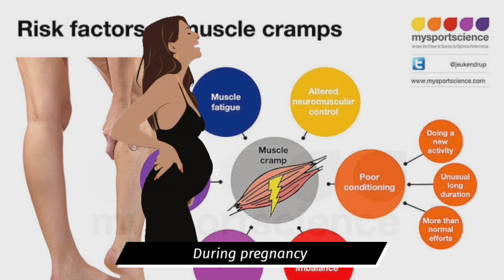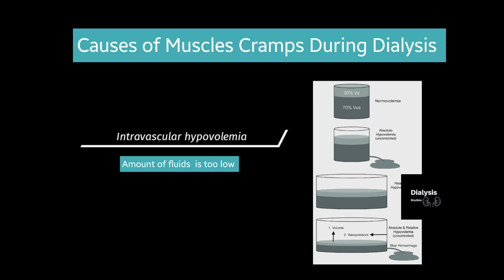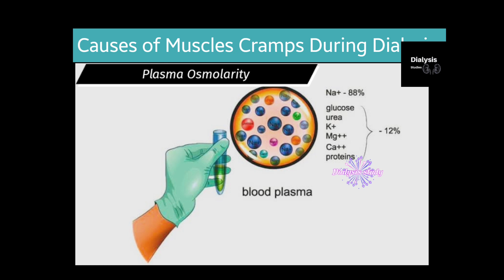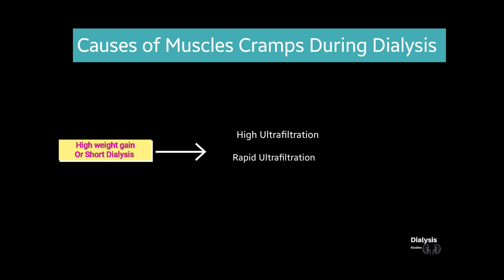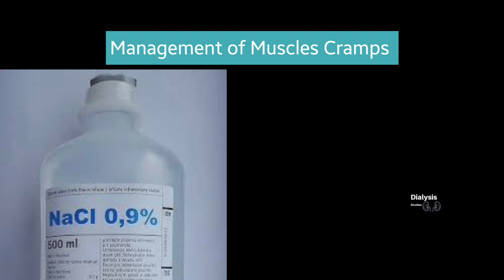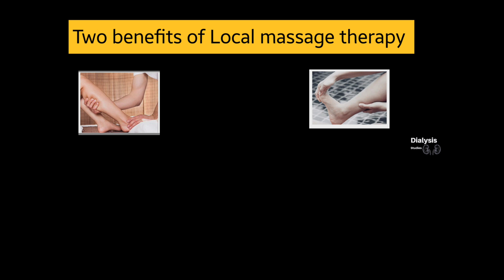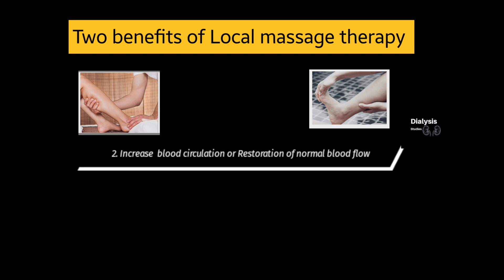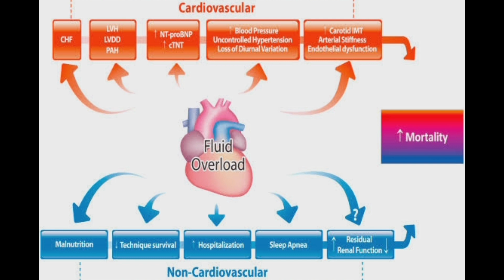Muscle Cramps During Dialysis and Treatment"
Download the Application 👉 Dialysis Study 👈

1. *Dialysis Books for Students, RRB, SGPGI and exams 📚*
2. *Free Notes 📝*
3. *MCQs for RRB, RML, SGPGI Government Exams 🔍*
4. *MCQs Books for DHA, Bonent Preparation 💉*
5. *Free MCQs 🎉, weekly Quiz*
6. *Job Notifications 💼*
7. *Refer and Earn 💰*

For ios/iphone
For downloading instructions